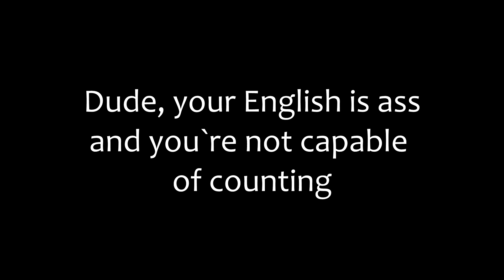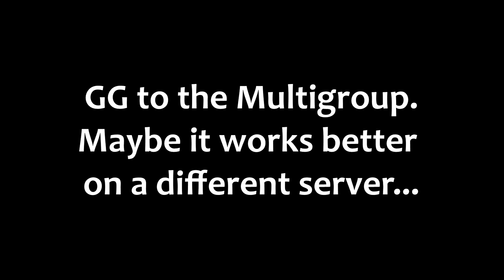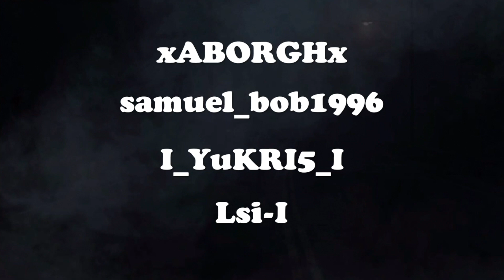12vs2 Trashtalking Multigroup gets Bullied - Cronusmax-Accusations | The Division 1.8.3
*Keine Refferal- oder Werbelinks*

Informiert euch über aktuelle Spiele, über neue Updates und vieles mehr